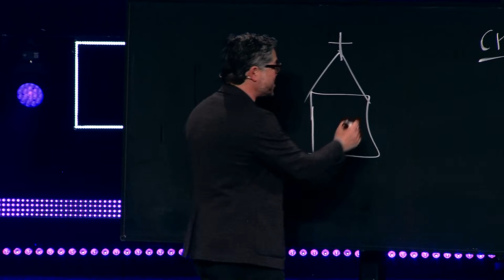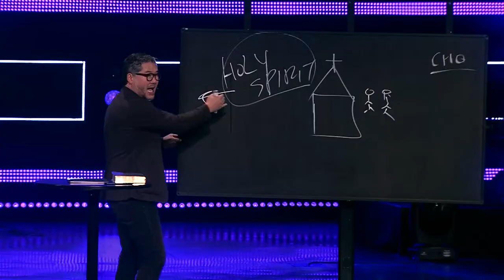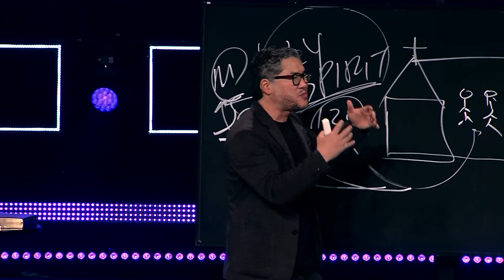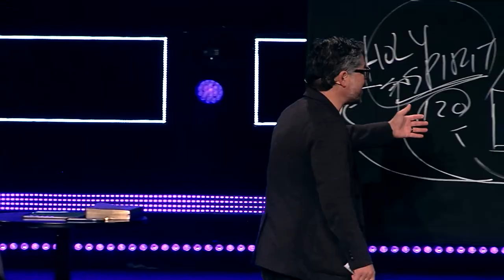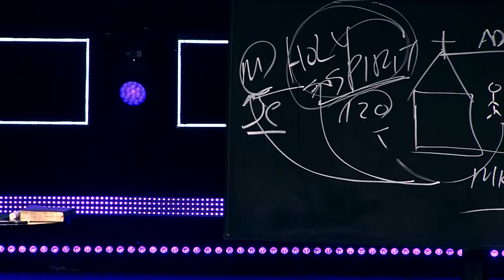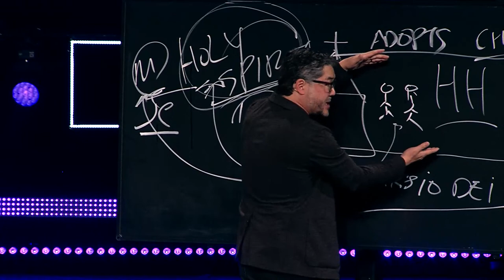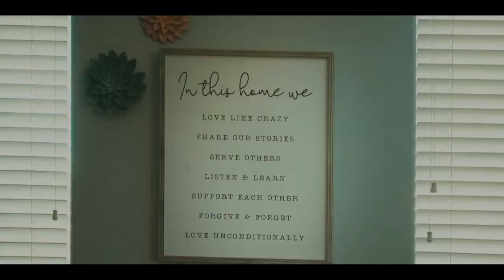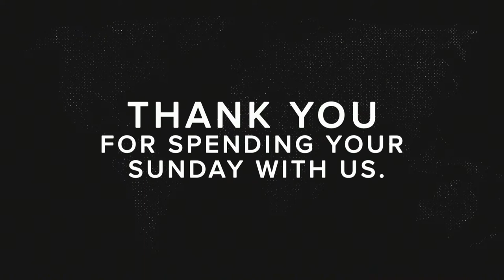Is the Church its Building or its People? Acts 2:42-47 | Eugene Cho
Eugene Cho teaches from the book of Acts on the Church and how we are not just the building we are in, but rather the people and how we live together for the gospel in the power of the Holy Spirit.

Did this content bless you?

Live in the Phoenix area? Come join us for church!